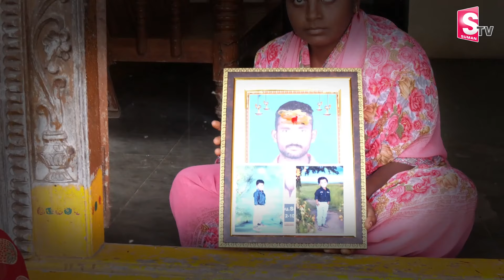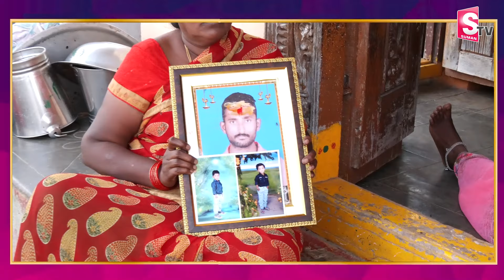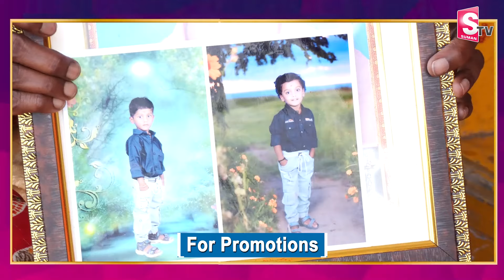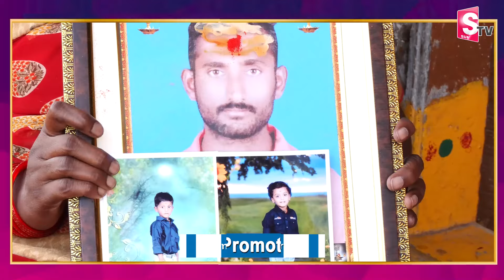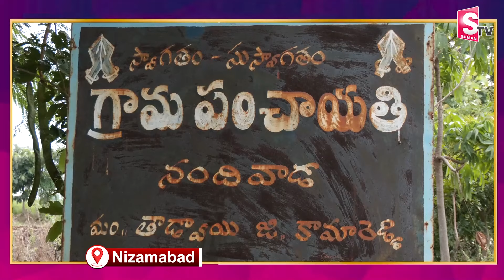Nizamabad Latets News : నా కొడుకులను చంపేసి.. నా భర్త కూడా..బెట్టింగుల వలన రోడ్డున పడ్డ కుటుంబం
Watch ► ►Nizamabad Latets News : నా కొడుకులను చంపేసి.. నా భర్త కూడా..బెట్టింగుల వలన రోడ్డున పడ్డ కుటుంబం | @Sumantvnizamabad395

In SumanTV Nizamabad you can also find different kinds of Knowledge Shared by various Professionals and Individuals which helps Public to understand today's trend and improve their knowledge day by day.